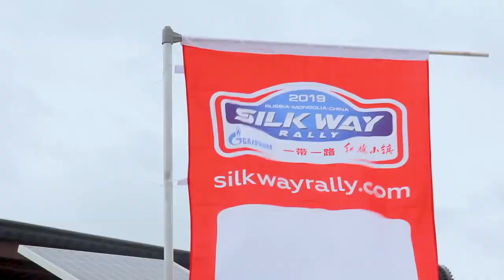Финиш ралли «Шёлковый путь 2019». Путевые заметки. Видеодневник «КАМАЗ-мастер»